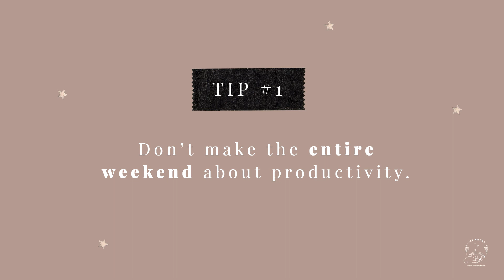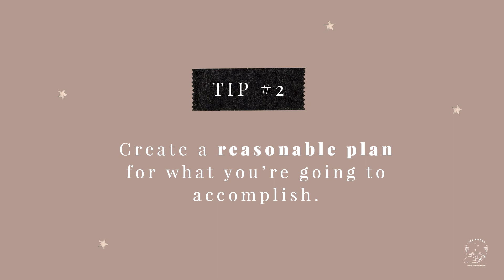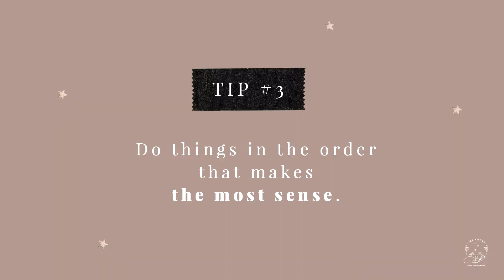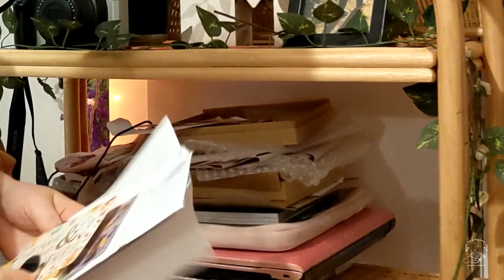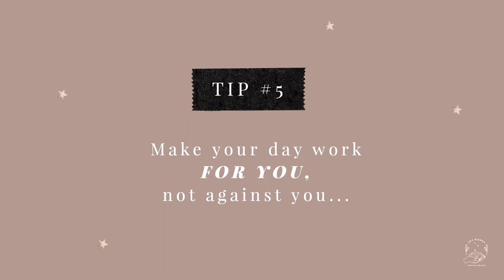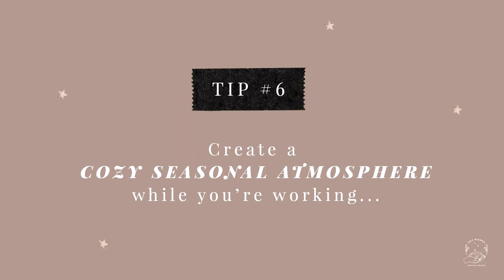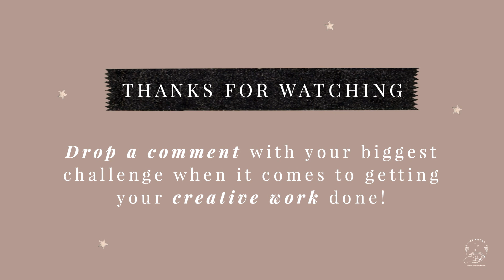How to have a productive weekend ☕️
Planning to get sh*t done this weekend and catch up on the week ahead? Here are 5 tips for having your most productive weekend yet. These work for me, and I'm a right-brained scattered creative... so you know they're good! I'm also including a bonus tip at the end for sticking with me.

☕️ Here's a link to my Etsy shop, where you can find the printable planner pages:

A quick note: I filmed this video in the fall, but it's relevant for any time of the year. Wishing you a productive week ahead!

Hey! I'm Michelle Christina (a.k.a. Mishka), a Brooklyn-based writer and creator. I'm an optimistic Libra who believes there's always magic to be found in daily life.

When I'm not running my agency or mentoring freelancers, I'm doing DIY projects or making videos. Other passions include decorating tables and attempting to grow things. I'm all about creative living and long, luxurious coffee breaks.

I founded my lifestyle blog, Hey Mishka in 2008 to keep myself busy during fashion school. I've been sharing my tips for inspired living, DIY projects, and snapshots of my life ever since.

✧ Feeling *blah* this week? Get the Hey Mishka Coffee Break. It’s my weekly newsletter curated to perk you up with good news, inspiration, and ideas:

xo
Mishka